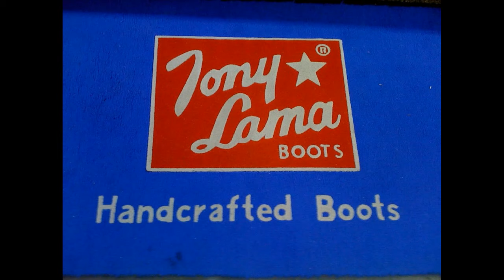Boot Shopping Out West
Come along on a shopping excursion and see if you can find any boots that you like!  There are plenty represented here for you to choose from and in many styles, leathers and colors.  Pick you favorite and leave a comment saying which one(s) and a time point where they are shown.  Note, I'm not selling anything but rather showing the pictures taken during the shopping.